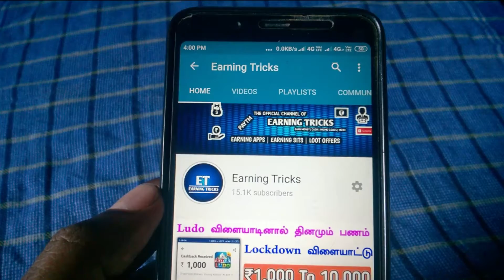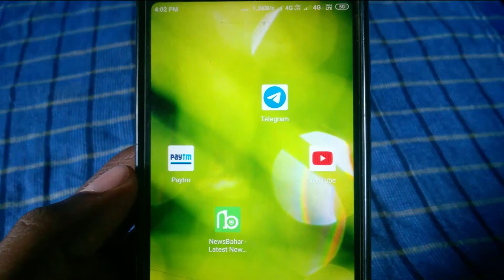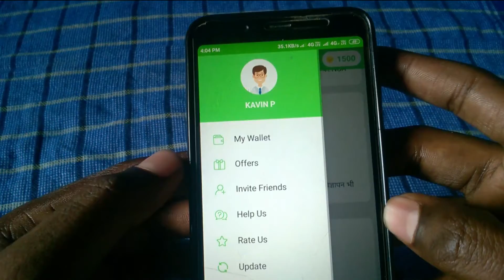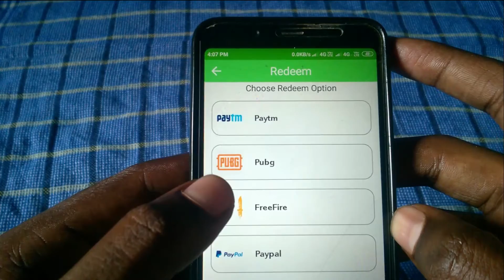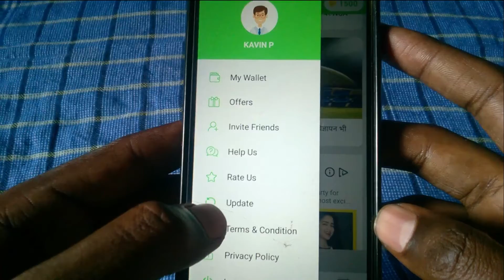🏏Watch IPL Earn Money in Tamil🔥நீங்கள் எதிர் பார்த்த GIVEAWAY || New Paytm Earning Apps Tamil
Instant payment 🔥